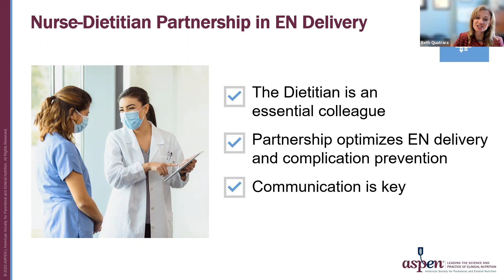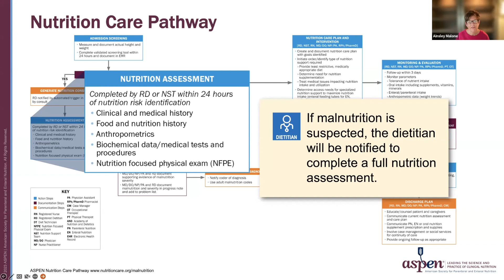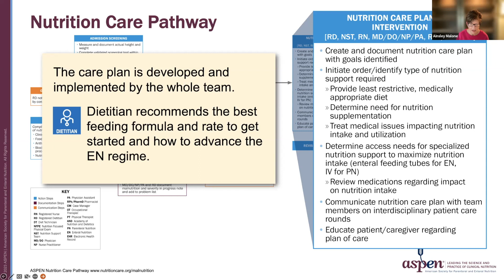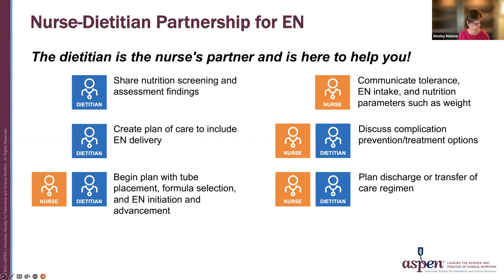Interprofessional Collaboration in Enteral Nutrition (EN) Delivery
In this video, Beth Quatrara, DNP, RN, CMSRN, ACNS-BC and Ainsley Malone, MS, RD, CNSC, FAND, FASPEN discuss interprofessional collaboration in enteral nutrition delivery. The nurse-dietitian partnership in enteral nutrition is critical, as it optimizes enteral nutrition delivery and complication prevention.

Enteral nutrition (EN), commonly known as tube feeding, is a vital component of nutrition therapy for those who cannot maintain adequate nutrition by oral intake alone. EN is an important nutrition therapy for many patients in the hospital, long-term care, and at home.

Thank you to Abbott for support of this video.